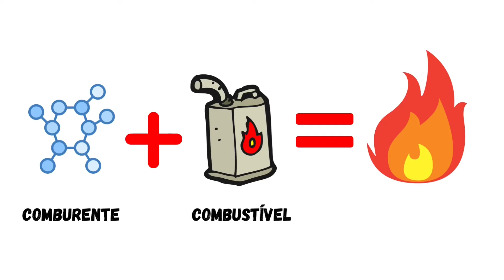Combustão - Ensino Fundamental 1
Esse vídeo sobre combustão, com linguagem para alunos do Ensino Fundamental 1. Espero que gostem!

(EF04CI02) Testar e relatar transformações nos materiais do dia a dia quando expostos a
diferentes condições (aquecimento, resfriamento, luz e umidade).
(EF04CI03) Concluir que algumas mudanças causadas por aquecimento ou resfriamento são reversíveis (como as mudanças de estado físico da água) e outras não (como o cozimento do ovo, a queima do papel etc.).